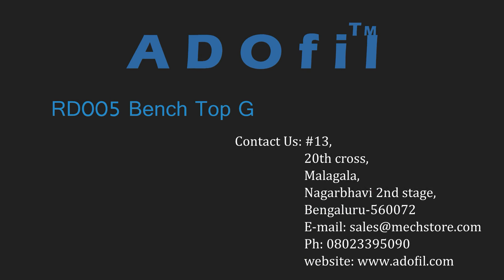RD005 Bench Top Glue Dispensing Robot-3 Axis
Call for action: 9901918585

The ADOfil RD005-3 axis Bench Top Glue Dispensing Robot is designed to ensure precise fluid placement and positioning. When accuracy configured with a syringe, cartridge, valve system, a high level of and repeatability is
achieved. Specifically built for fluid dispensing processes, the software is user friendly and enables the creation of complex dispensing routines (dots, lines, circles, arcs, and fills) that can be set up and operational in just minutes.